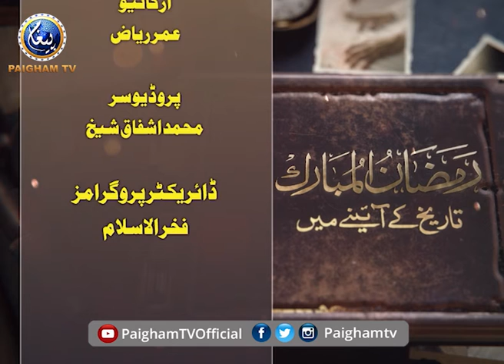Ramzan Tareekh Ke Aaine Main| Muhammad Ibrar Zahir | EP09 | Paigham TV Official